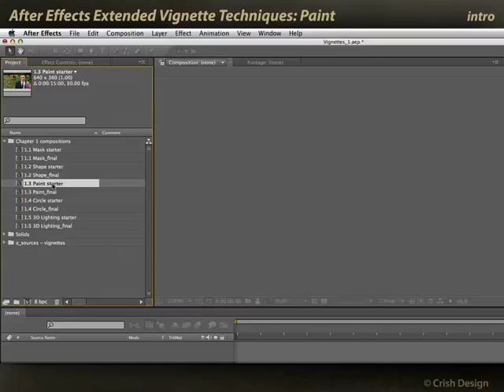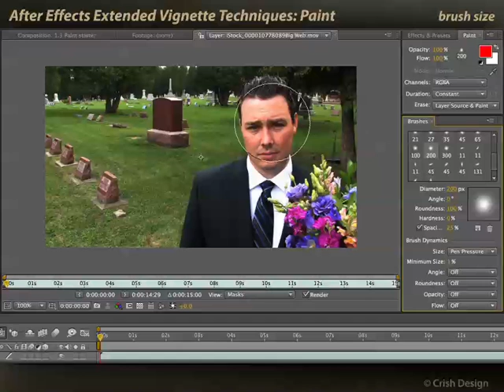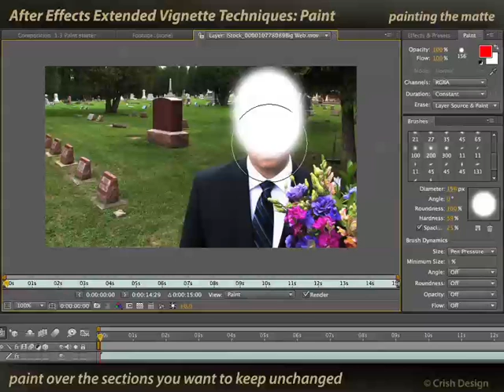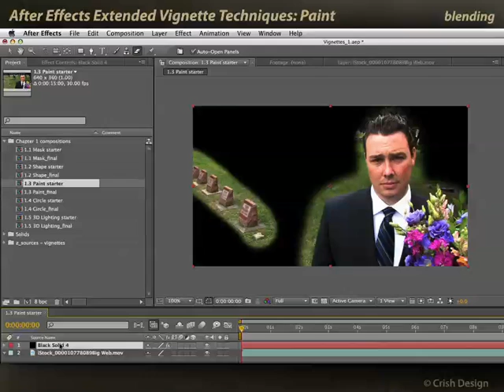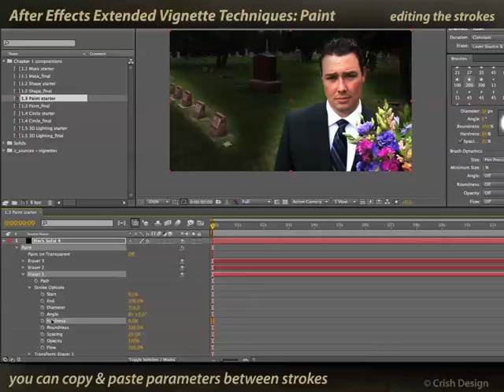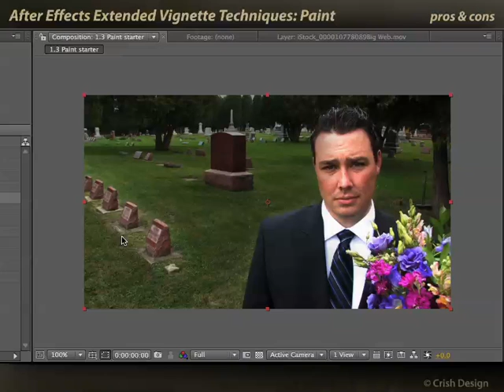After Effects Classic Course: Extended Vignette Techniques 1.3 – Painting Vignettes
Some users are more comfortable “painting” the exact areas of the frame they wish to highlight, compared to trying to draw masks or shapes around them. This movie outlines that alternate approach inside After Effects.

These movies previously appeared on Lynda.com/LinkedIn Learning. They've retired that course from their library, so we're making the movies from it available publicly for free. For the entire playlist of movies in this course, go

These videos are accompanied by companion posts on our ProVideo Coalition blog channel